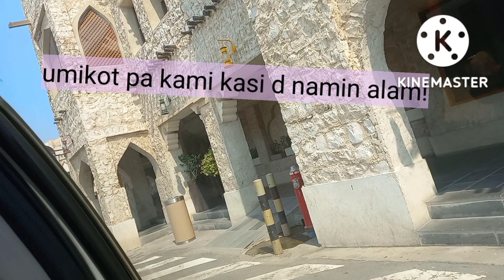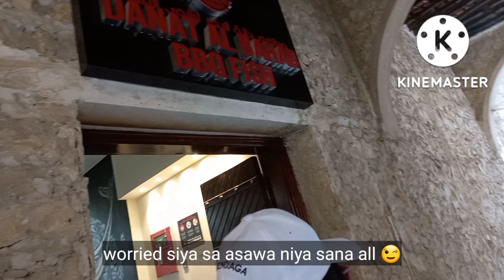naghahanap ng makainang seafood sa souq waqif | nerisa albino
September 2 kasama ang mga kaibigan ko ❤